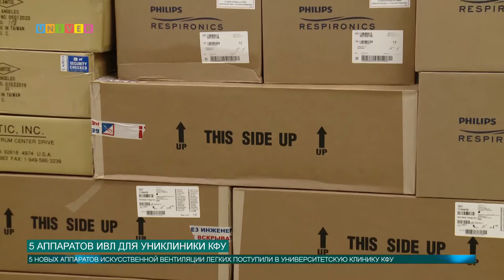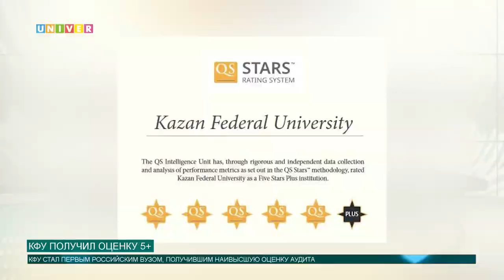НОВОСТИ КФУ ОТ 14.09.2020